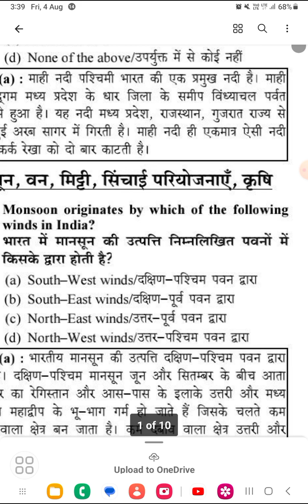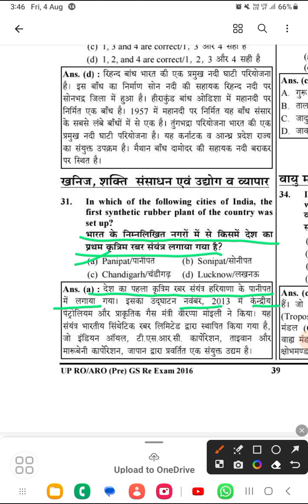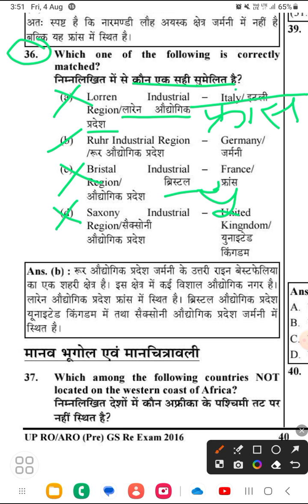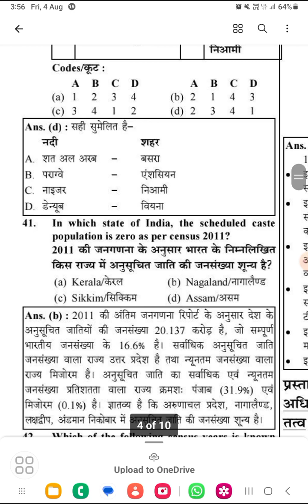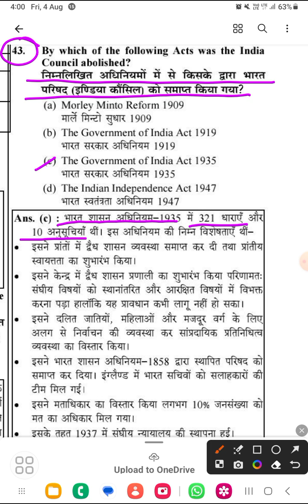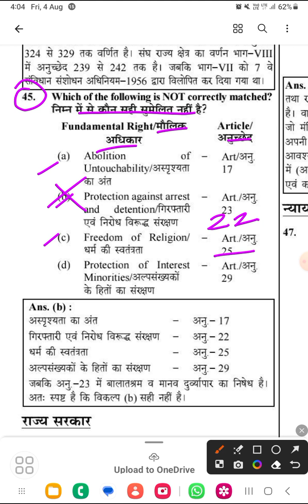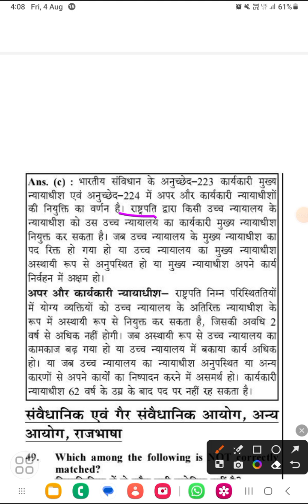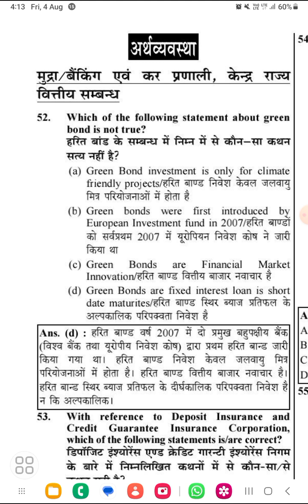UPPSC RO-ARO PRE-2016 Geography & Polity questions समीक्षा &सहायक समीक्षा अधिकारी पुनर्परीक्षा-2016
Join our telegram channel for youtube classes updates and notes

For any study related query what's app : 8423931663